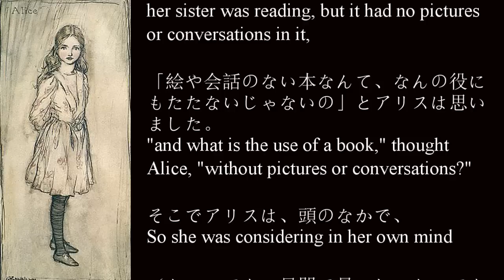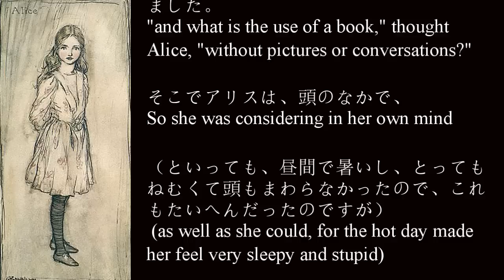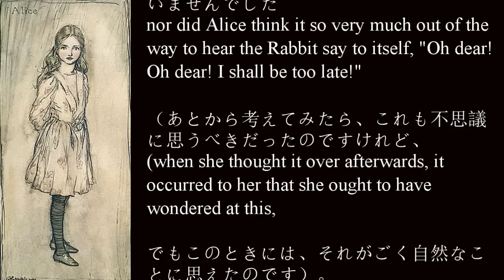(改訂)英会話学習素材 001「不思議の国のアリス」原作 音声和英対訳 "Alice's Adventures in Wonderland" 001 Japanese-English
完全英和対訳「ふしぎの国のアリス」他